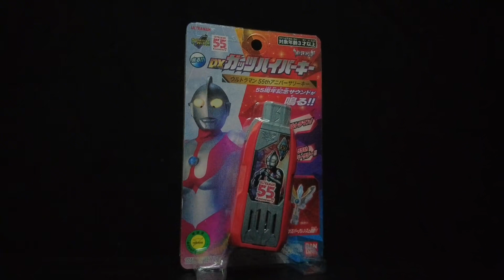【奧特展示】奧特曼55周年限定秘鑰全展示！